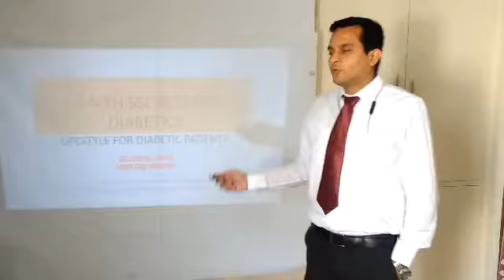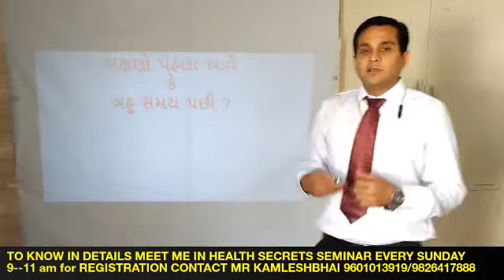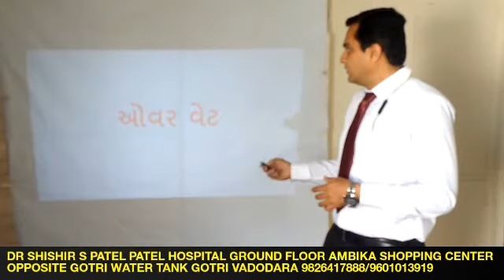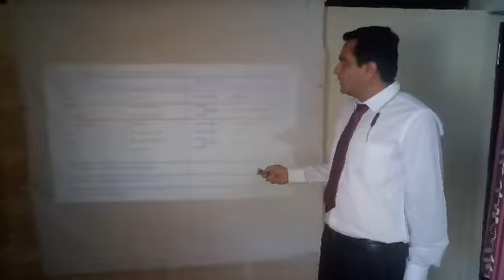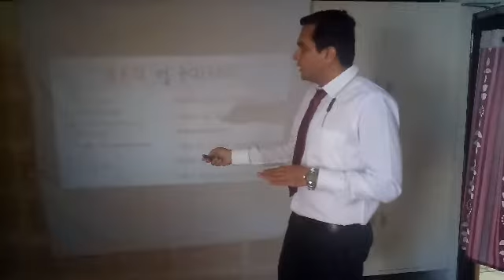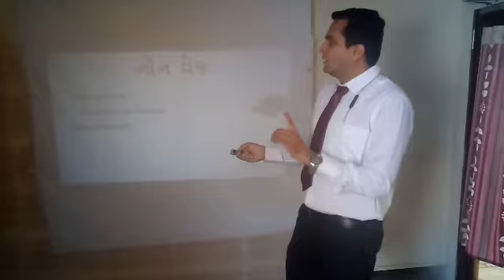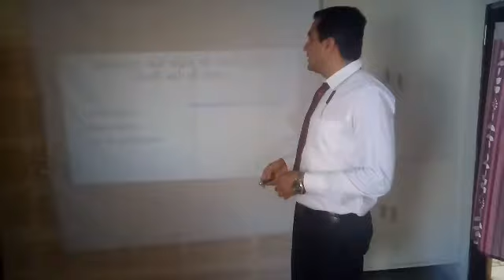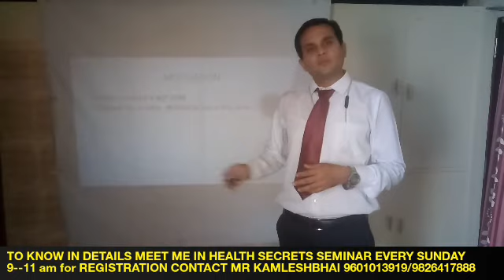The SECRET of Better Health by Dr. Shishir Patel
Know about some health secrets
Watch our video to know some secrets to live long
 Follow us for more healthcare related content
Patel Hospital & ICU is now Digital. ✨

🏥 Patel Hospital is a Multispecialty hospital in Gotri, Vadodara with OPD & ICU, providing world-class healthcare services and online medical consultations.

Want to know essential tips for a healthy lifestyle❓

📍 1st Floor, Ambika Shopping Center, Opp. Gotri Water Tank, Vadodara
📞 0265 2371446